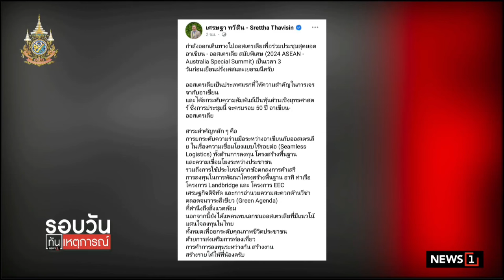นายกฯบินร่วมประชุม สุดยอดอาเซียน-ออสเตรเลีย : รอบวันทันเหตุการณ์ 12.00น./ วันที่ 4 มี.ค.67